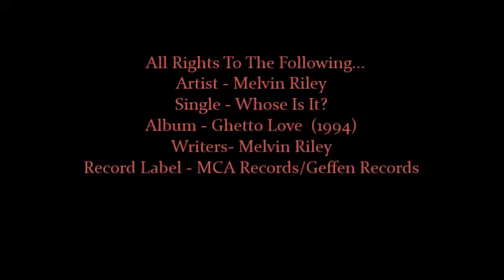Return II Love ♪: Melvin Riley - Who's Is It ?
Artist - Melvin Riley
Single - Whose Is It?
Album - Ghetto Love  (1994)
Writers- Melvin Riley
Record Label - MCA Records/Geffen Records